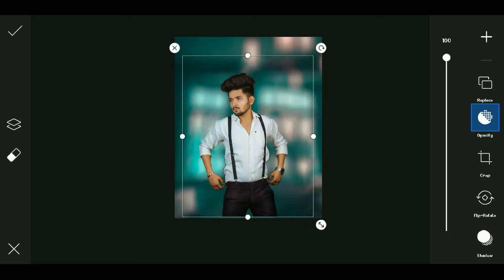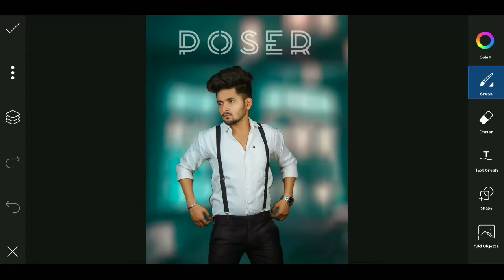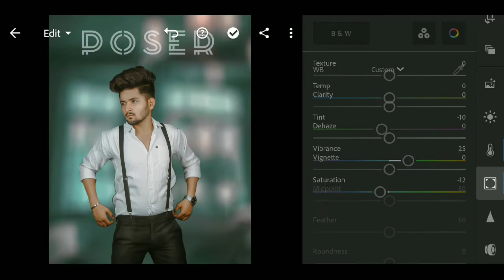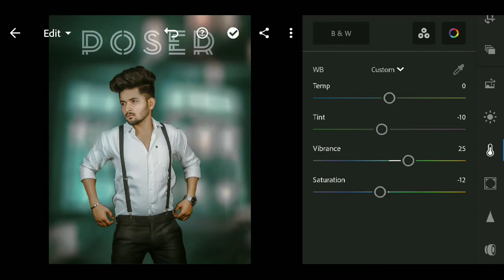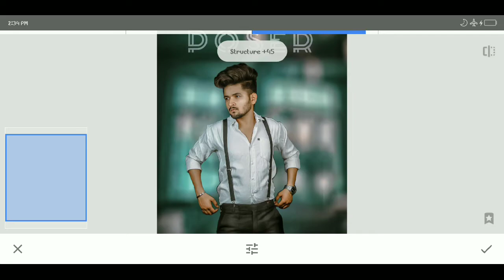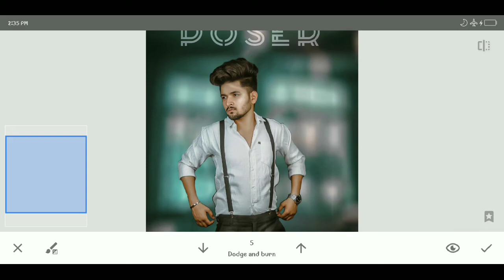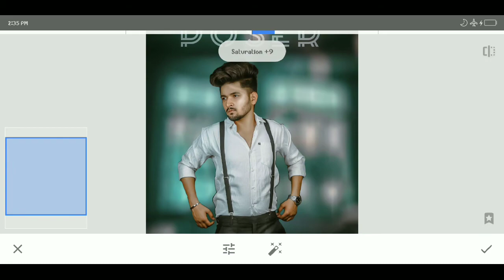PicsArt Poser Photo Editing || Poster Design Photo Editing || PicsArt Background Change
Hy Guys,
Hope a video pasand aya aap log ko ! aise hee support karte raho !
Kijiye like.

⏺️search terms⏺️

Nsb picture
Amar Editz